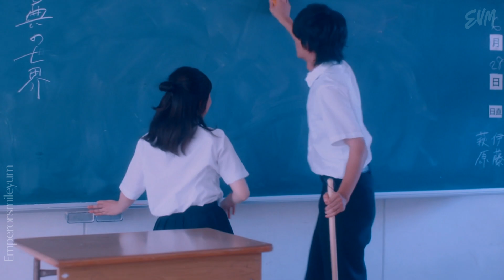【BL】 Yamasuge Ryuji x Kaido Amane ▶ Automatic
Ahh, the show intro immediately won me over. Such a comfort show. Wanted to make something about them for ages ... Yamasuge Ryuji is just perfection.. The greenest flag that exists on this planet. I can totally relate with Kaido Amane why he fell for him. 🤗 Bummer that this one was so short.

Watch with headphones on.